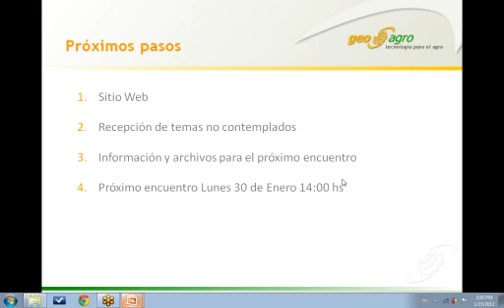el mundo de las ventas 09